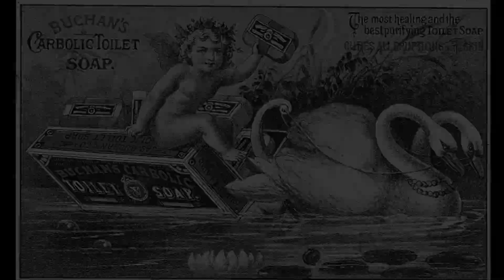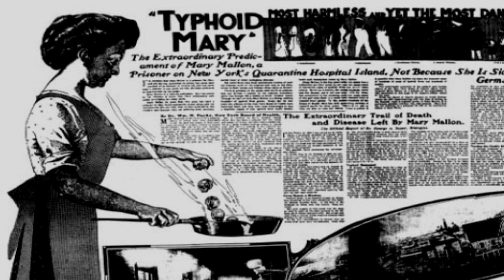Typhoid Mary Trailer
Typhoid Mary is a darkly comic new chamber musical telling the intriguing tale of domestic cook and unwitting assassin, Mary Mallon. Produced by Cambridge Youth Musical Theatre.

Book, music & lyrics by Geoff Page.